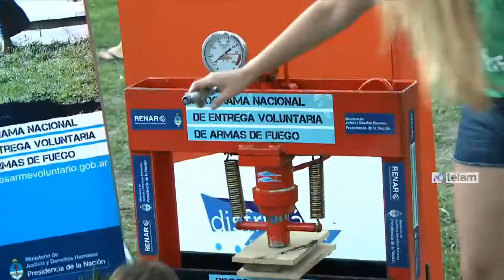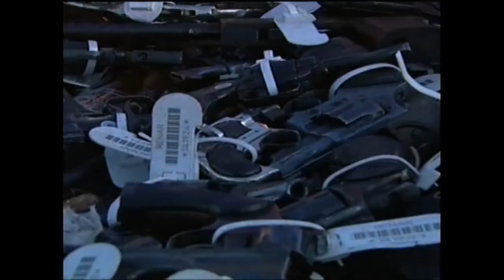El RENAR y la Universidad de Luján, juntas por el desarme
El Registro Nacional de Armas y la Universidad Nacional de Luján realizarán el próximo 30 agosto una actividad a favor del desarme dirigida a los niños bajo ellema “Armas, ni de juguete”, en la sede de San Fernando de la casa de altos estudios.

El titular del RENAR Matías Molle destacó que la idea es que “los chicos entreguen y destruyan juguetes bélicos y a cambio reciban otros juguetes como pelotas o juegos de mesa y remeras con inscripciones y consignas contra la tenencia de armas y la violencia”.

A su turno el rector de la Universidad Nacional de Lujan Osvaldo Arizio anticipó que tras la actividad se firmará con el RENAR un convenio marco para formalizar y encarar numerosas actividades en conjunto “porque entendemos que es un aporte importante para quienes van a ser en un futuro formadores y docentes en otras escuelas que tengan una idea cabal y apoyen esta actividad que es la de desprendernos de las armas” afirmó